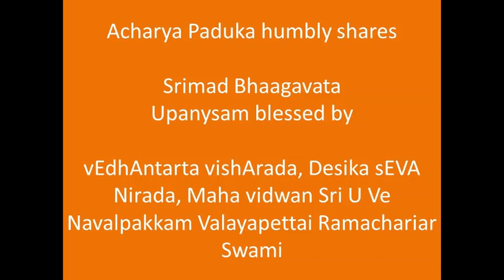088-வ்ருத்ராஸ்த்ர வதம் Vruthrasthra Vadham ஸ்ரீமத் பாகவத Srimad Bhaagavata Upanyasams